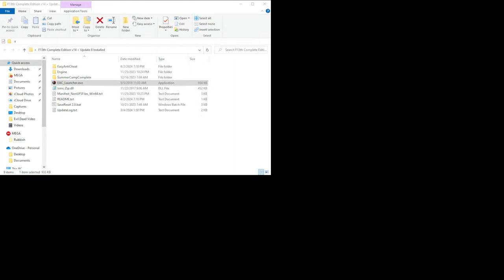The FINAL Day Of Modded Online Matches || Friday the 13th: The Game Complete Edition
Recently, multiple Friday the 13th The Game mod revivals have been hit with a cease and desist by Horror Inc. Luckily the creators of one of the most famous mod builds, Friday the 13th Complete Edition, stated that the servers would be shutting down on April 8th at 7 PM EST. I'm uncertain if they will go a bit longer, but I would like to celebrate this team's work and stream some online matches before the game is completely locked to Offline only content.